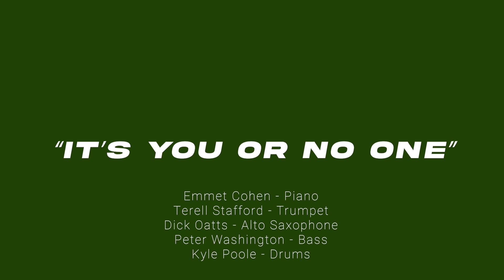"It's You Or No One" w/ Emmet Cohen, Terell Stafford & Dick Oatts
"It's You Or No One"

Terell Stafford - Trumpet
Dick Oatts - Alto Sax